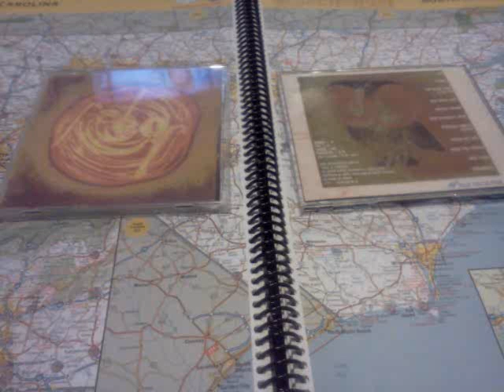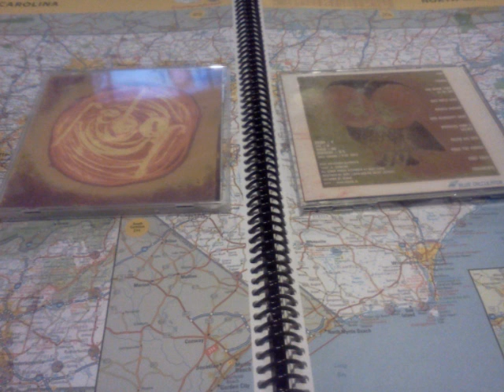Rebar 05 March Woman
Rebar